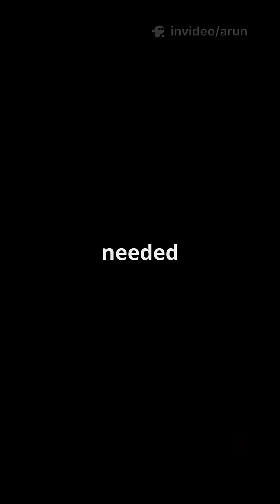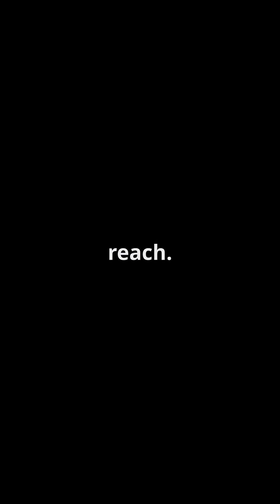China’s AI Breakthrough in Quantum Computing ⚡ 2,000 Atoms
Chinese scientists just solved the biggest problem in quantum computing — scaling. Using AI-trained laser control, they arranged 2,000+ quantum atoms in 1/60th of a millisecond — 10× faster than anything achieved before.

This matters because:

Traditional quantum setups slowed down with more atoms.

AI cracked the code — moving thousands at once with 99.97% accuracy.

The same speed applies whether 100 atoms or 10,000.

🌍 Why it’s revolutionary:
✅ Paves the way for practical drug discovery
✅ Next-gen financial modeling
✅ Unlocks real-world quantum power

This AI + Quantum fusion could mark the turning point for the future of computing